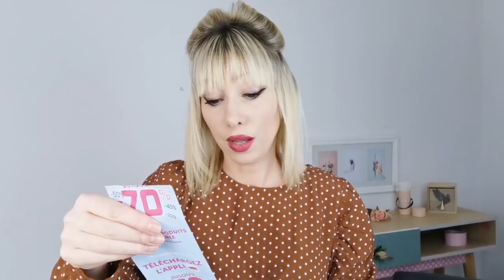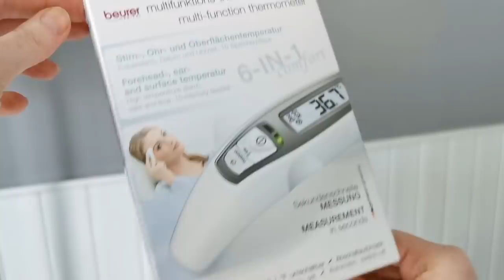HAUL DECO MAISON - GIFI ARRIVAGE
HAUL DECO MAISON GIFI